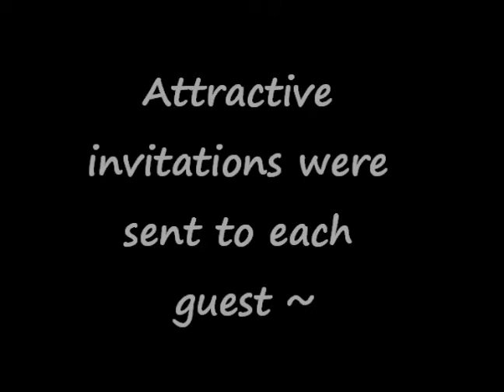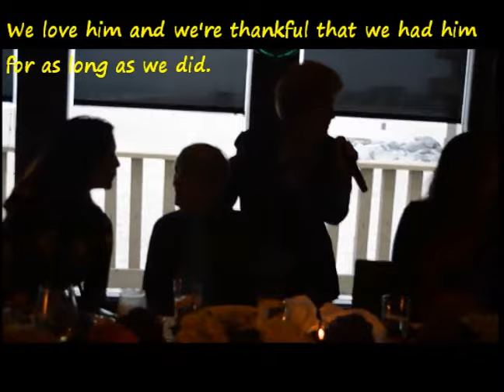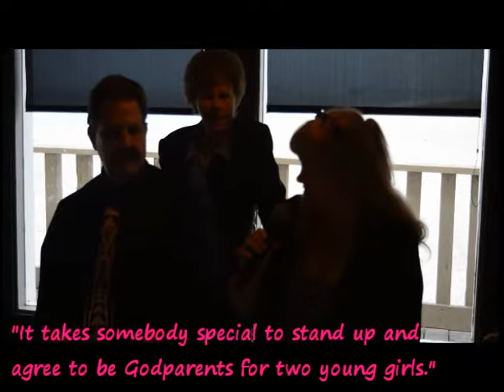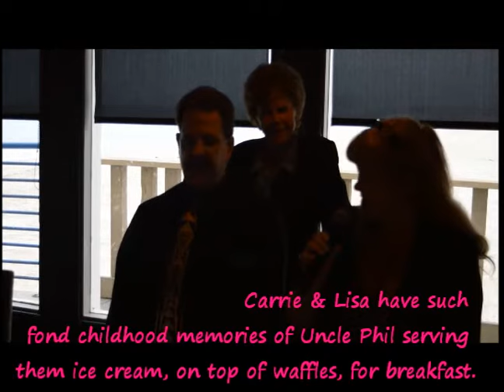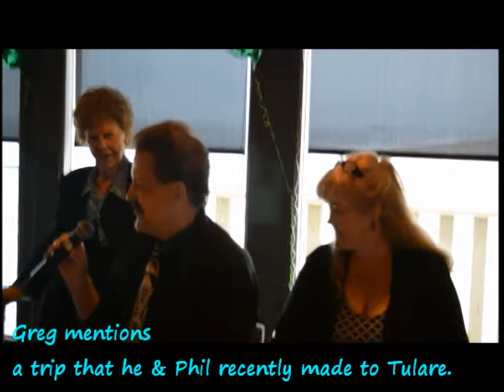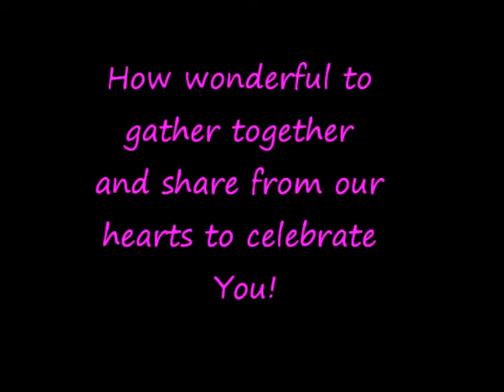A Grand Birthday (2016)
Papa Phil turned 92 and 30 of us gathered to celebrate him, at The Chart House, in Redondo Beach, California.  It was a grand party with 4 generations of family and good friends gathered together.

Phil is an adventurer, entrepreneur, husband, father, grandfather, great-grandfather, big brother, godfather, uncle and friend.
Our lives are brighter and better because of him.

~ Celebrate the ones you Love. Hold them close & Treasure every moment Together.~

always season everything you do with Love. ~